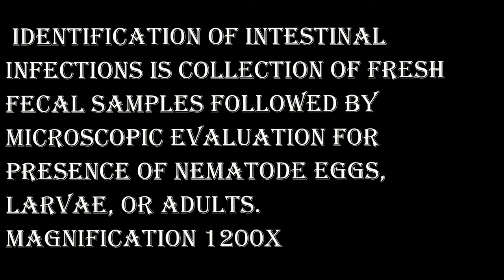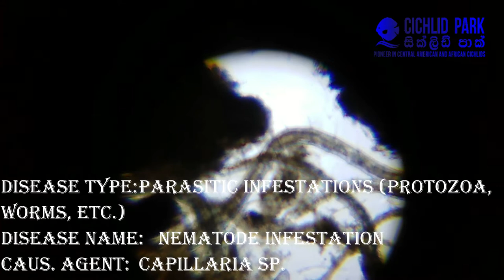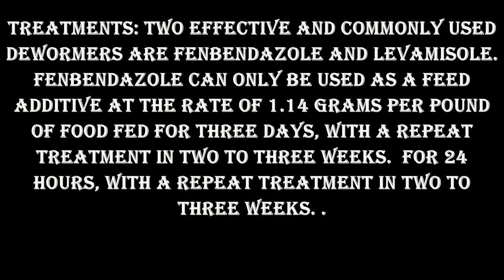WHY discus fish die? Under Microscopic View.Magnification 1200 X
WHY discus fish die? Under Microscopic View 1200 X.                                        In the early stages of the infestation, the fish will emaciate, although they can show a good appetite. After this they will weaken because of the injuries and secondary bacterial infection. The fish becomes listless, have no appetite and their color pattern darkens. They can also exhibit fin- and tail rot, and even skin patches or sores. Excrement are usually white and stringy or slimy.
 Two effective and commonly used dewormers are fenbendazole and levamisole. Fenbendazole can only be used as a feed additive at the rate of 1.14 grams per pound of food fed for three days, with a repeat treatment in two to three weeks. Levamisole can be used both in the feed and as a bath treatment. One effective oral dose is 1.8 grams of levamisole per pound of food fed once a week for three weeks. One effective bath treatment dose is 2 ppm (mg/liter) levamisole for 24 hours, with a repeat treatment in two to three weeks. However, be sure to consult with a fish health specialist before commencing any treatment and always follow their recommendations.